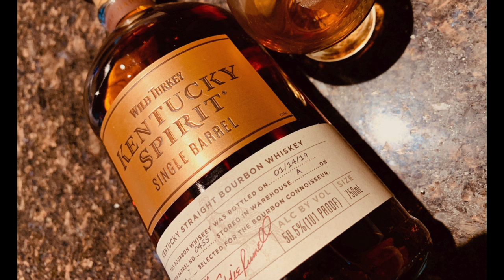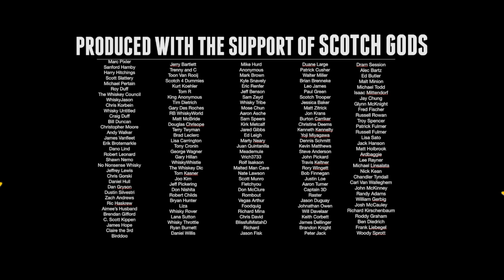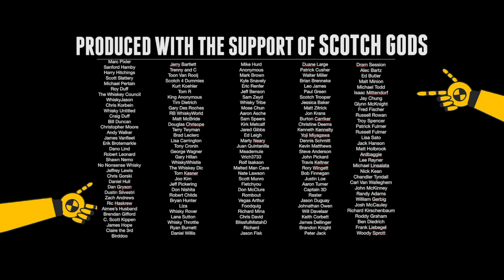Wild Turkey Kentucky Spirit Single Barrel Bourbon 101 Proof!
Scott and Bart review the new Wild Turkey Kentucky Spirit Single Barrel bottled at 101 proof!